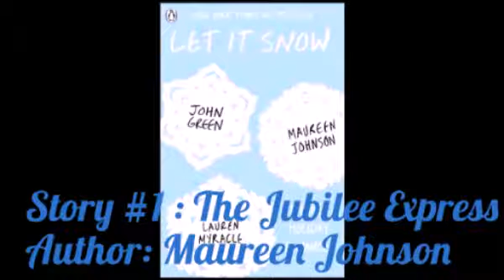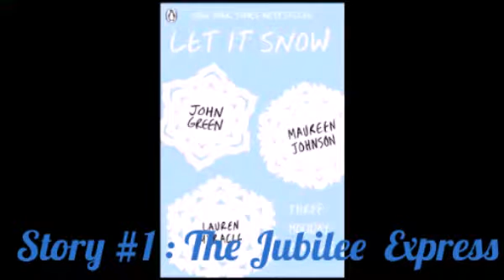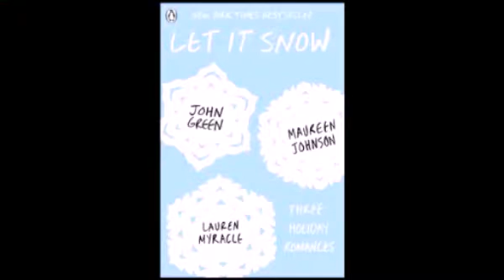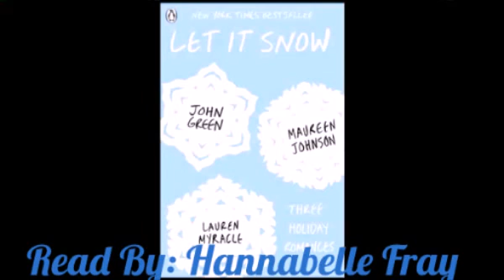Let It Snow: Story #1: The Jubilee Express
This is an audiobook for the first  story in the Let It Snow book, The Jubilee Express. Copyright goes to John Green, Maureen Johnson and Lauren Myracle. I do not own the book.